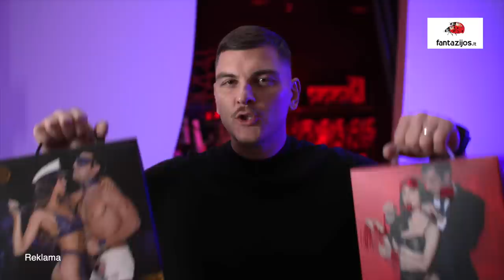Nepatogūs klausimai. Svečiuose – Edita Mildažytė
Laidų vedėją Editą Mildažytę žino kone kiekvienas TV ekranų žiūrovas. Ne vieną dešimtmetį eteryje besisukanti moteris kūrė ir iki šiol kuria didžiulio populiarumo sulaukiančias laidas. Tačiau praėjusių metų rudenį Edita netikėtai atsidūrė skandalų apsuptyje – žurnalistė įkliuvo policijai neblaivi, o po kurio laiko buvo apkaltinta įžeidinėjanti savo laidos pašnekovę Beatą Tiškevič. Šiandien garsi moteris ryžosi interviu laidoje „Nepatogūs klausimai“, kur atviravo ne tik apie dėmesio sulaukusius įvykius, bet ir meilę mylimajam Sauliui, karą Ukrainoje bei šiuolaikinį jaunimą.